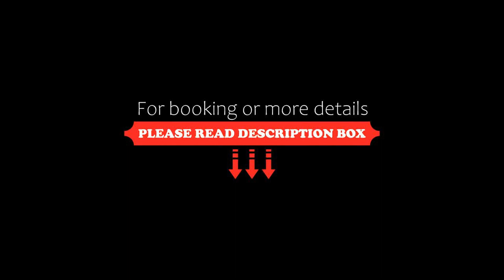Nice home in Camaiore with 3 Bedrooms, WiFi and Outdoor swimming pool, Camaiore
About Property:
Featuring air-conditioned accommodation with a private pool, Nice home in Camaiore with 3 Bedrooms, WiFi and Outdoor swimming pool is located in Camaiore. This property offers access to a balcony and free private parking. The property is non-smoking and is set 32 km from Pisa Cathedral.
With free WiFi, this 3-bedroom holiday home provides a TV, a washing machine and a fully equipped kitchen with a dishwasher and fridge. The accommodation offe...
Property Type: Hotel
Address: 55041 Camaiore, Italy
Searching For
1. Nice home in Camaiore with 3 Bedrooms - WiFi and Outdoor swimming pool - Camaiore
2. Nice home in Camaiore with 3 Bedrooms - WiFi and Outdoor swimming pool - Camaiore Address
3. Nice home in Camaiore with 3 Bedrooms - WiFi and Outdoor swimming pool - Camaiore Rooms
4. Nice home in Camaiore with 3 Bedrooms - WiFi and Outdoor swimming pool - Camaiore Amenities
5. Nice home in Camaiore with 3 Bedrooms - WiFi and Outdoor swimming pool - Camaiore Offers and Deals
Audio Credit:
Track Title: Subway Dreams
Artist: Dan Henig